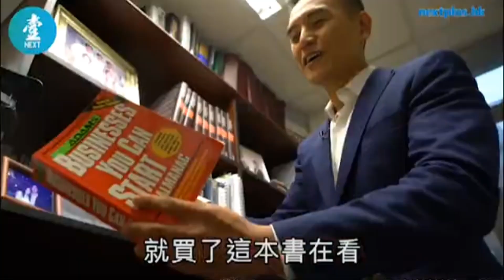壹週刊人物專訪(2)： 做生意，要做到全世界最「專」，才能有前景。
自問如果我是一個屋村仔，我沒有這個本事！